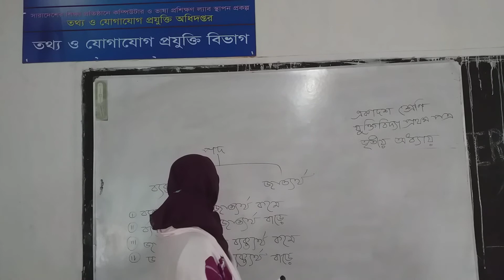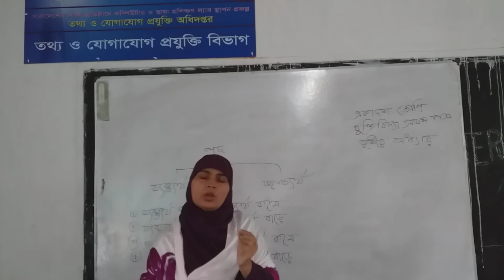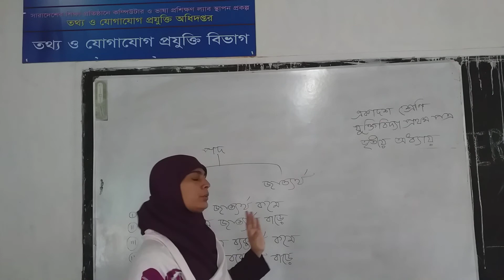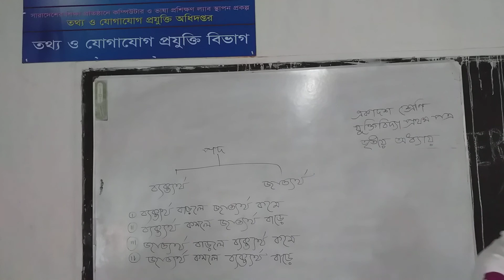Logic first paper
Halima Begum
Lecturer
Topic : Denotation and Connotation of Term